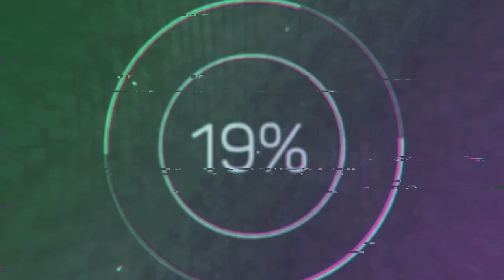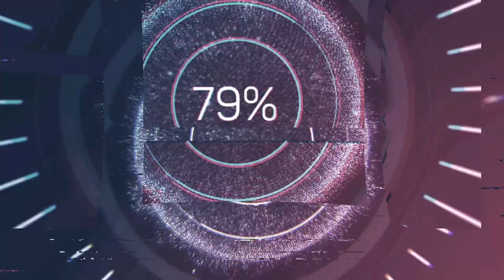f122 | World League of Players | Highlights #1 | GP 1 Bahrajn | sezon 1 | split1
⚠️ Ważne Linki ⚠️ join us to server Discord

🏎Zapisy do Ligi w F1: split1 f122, split2 f122, split retro f12021, oraz split f1 2012